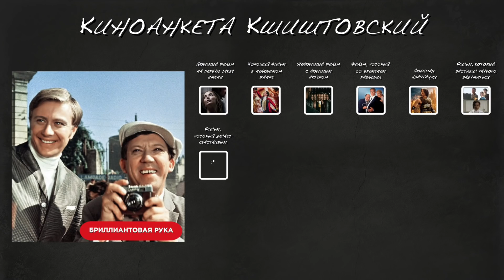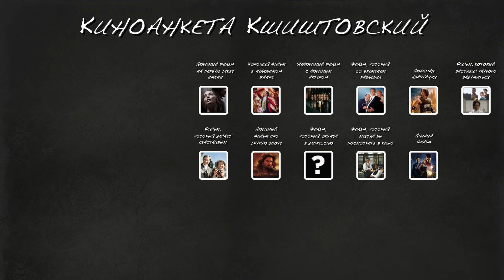КШИШТОВСКИЙ ЗАПОЛНЯЕТ КИНОАНКЕТУ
А вот и долгожданное начало 3 сезона на Пожарной команде! Иии открывает его человек, которого вы так давно ждали и просили - Михаил Кшиштовский!!
Больше Миши тут - @kshishtos
Наша родина - @kinoogon
Наши подкасты - @kinoogon-podcast